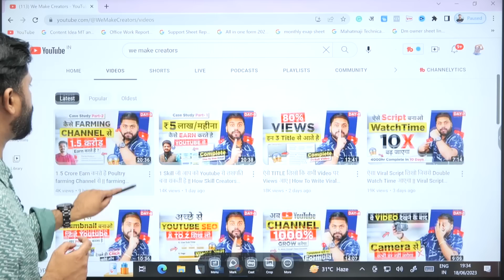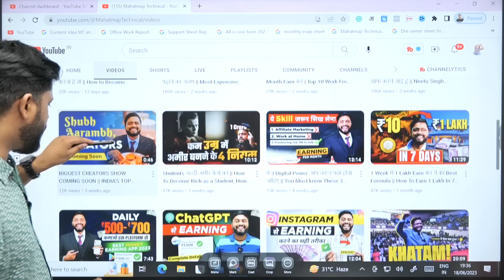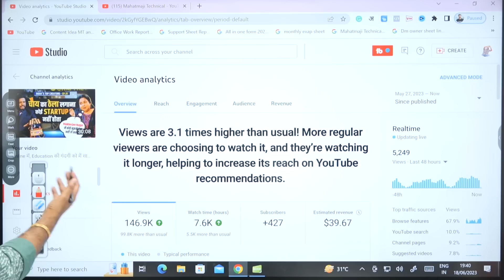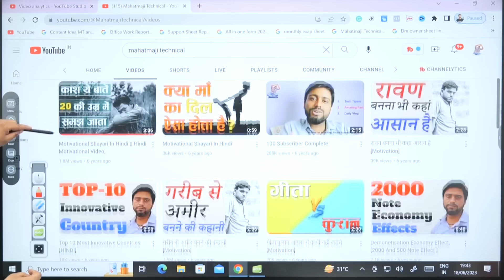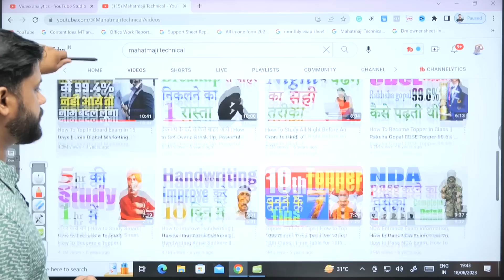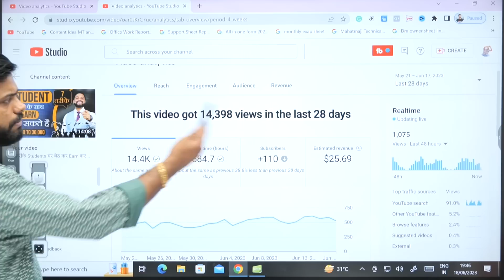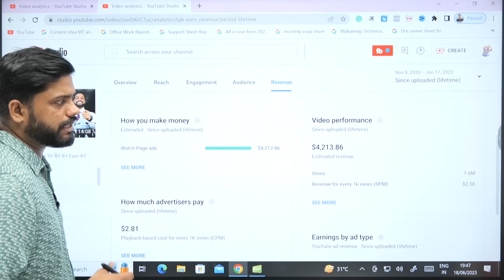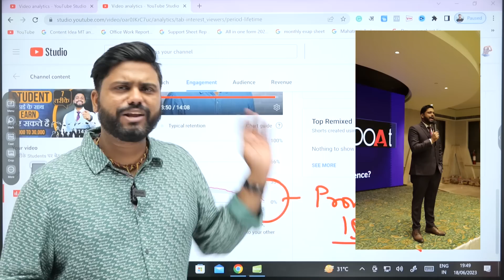Youtube Studio Channel analytics || How To Get FAST 1000 SUBSCRIBERS AND 4000 WATCH TIME ON YOUTUBE